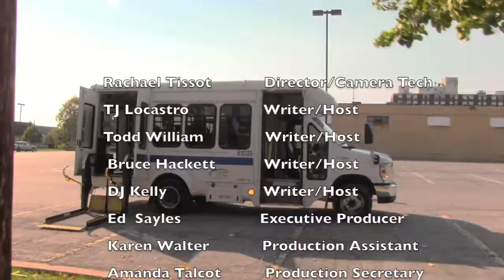Ridin' Round With Wheel People #3 Driving for ARC